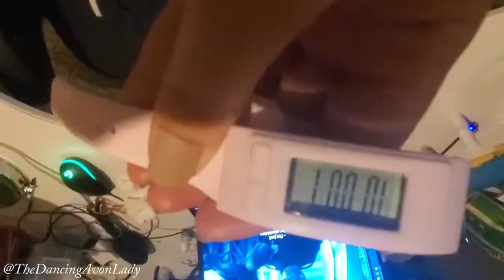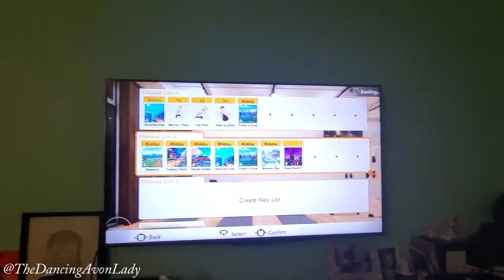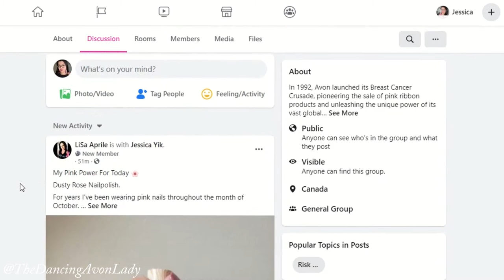10000 Step Challenge! | Million Steps For Hope |The Dancing Avon Lady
Hey Guys!

As you know, October is Breast Cancer Awareness Month and to prepare for this, I decided to take on a 2 week 10K Step Challenge to focus on my health as well as support a great cause!  Come join in on the fun, laugh along with my Ring Fit Craziness and learn about a fun month long event that our team is coordinating!

00:00beginning
0:40 My reason for doing it
1:14 Why this is on this channel
1:51 Pink Hope Pedometer
3:45 Setting the pedometer
6:55 Base Count Day
8:36 Day 1
13:46 Day 6 I didn't make it
15:08 Day 9 RING FIT DAY - It was crazy and exhausting.  Feel free to giggle at me
20:15 Results Day

xo's  Jessie